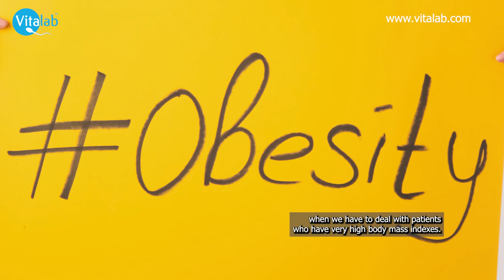Navigating Fertility Challenges of High BMI for One Patient at Vitalab Fertility Clinic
At Vitalab Fertility Clinic, we recently encountered a patient whose case exemplifies the intricate challenges many women face today. This patient, nearly 35 years old, presents a unique combination of factors that complicate her fertility journey: delayed childbearing, a low egg reserve, and a high body mass index (BMI) of nearly 47.

The Impact of Delayed Childbearing

In today’s society, many women delay starting their families until their mid to late 30s or even early 40s. Unlike previous generations who typically completed their families by their mid-20s, modern women often find themselves grappling with the consequences of later childbearing. Women are born with a finite number of eggs, and each month, thousands are lost. By the time women reach their mid-30s, their egg reserves are significantly depleted, making it more challenging to conceive.

The Role of Obesity in Fertility

Obesity is a significant health concern that directly impacts fertility. A high BMI can complicate the process of conception and pregnancy. Our patient’s BMI of 47 presents a double-edged sword: while her egg reserve is low, requiring prompt action, her high BMI necessitates significant weight loss for a safer pregnancy and more effective IVF treatment.

The Challenges of IVF with a High BMI

For IVF to be successful, we need to stimulate the ovaries to produce a number of eggs. Typically, we aim for 8 to 15 eggs to increase the chances of achieving a pregnancy. However, with a high BMI, the process becomes more challenging. The medication used to stimulate the ovaries must travel through a larger body mass, requiring higher doses and potentially reducing effectiveness.

Moreover, a high BMI poses additional risks during pregnancy, including higher miscarriage rates, increased chances of developing blood pressure issues, and gestational diabetes. These risks make it unsafe to proceed with a fresh embryo transfer in patients with a high BMI.

A Strategic Approach: Freezing Embryos

Given these complexities, our approach with this patient involves a strategic plan: stimulating her ovaries to produce eggs, creating embryos, and then freezing these embryos. This approach allows us to separate the stimulation phase from the transfer phase. By freezing the embryos, we provide our patient with the time needed to lose a substantial amount of weight—between 20 to 30 kg—to reduce her BMI to a safer level for pregnancy.

Frozen embryos do not have a shelf life, meaning they can be stored until the patient is in optimal health for a transfer. This approach not only increases the chances of a successful pregnancy but also ensures the safety of both the patient and the potential pregnancy.

Conclusion

Our patient’s case at Vitalab Fertility Clinic highlights the intricate balance required in fertility treatments, especially when dealing with delayed childbearing and obesity. By leveraging advanced techniques such as embryo freezing, we can navigate these challenges, providing our patients with the best possible chance of achieving a healthy pregnancy. This strategic approach underscores the importance of personalized treatment plans in addressing the unique needs of each patient.